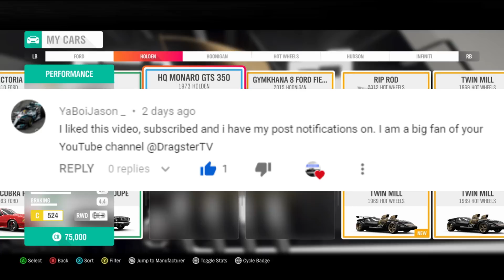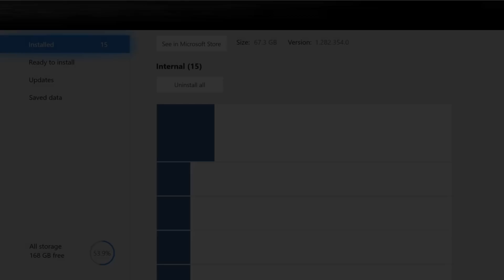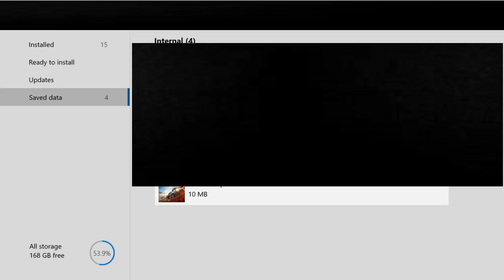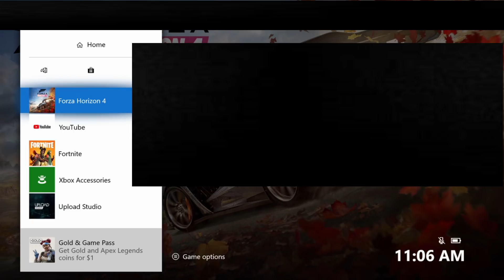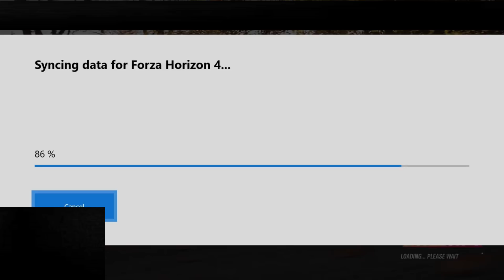*NEW METHOD* HOW TO GET SNIPED CARS BACK in Forza Horizon 4!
I Post New Videos Everyday! And I Stream Every-Other-Day! Thanks!

The Steps To Getting A Post Notifications Shoutout in The Next Video -

2. Leave A Like On The Video!
3.Comment Something Like (POST NOTIFICATIONS ON!) So I Know, Thanks!

Good Luck!

Fh4,forza,forza,horizon,forza horizon 4,fh4 money
 method,fh4 money glitch,